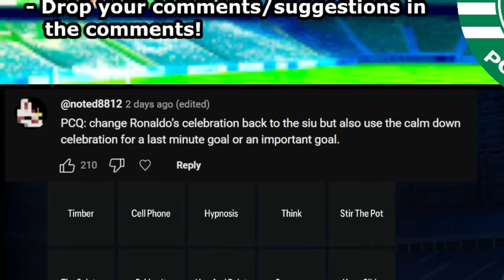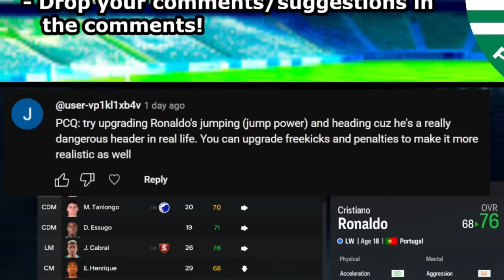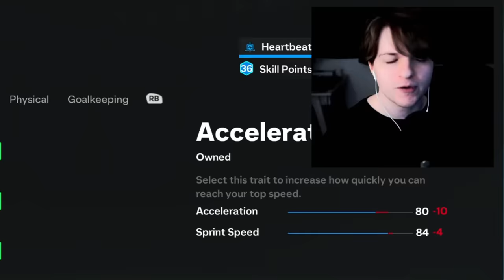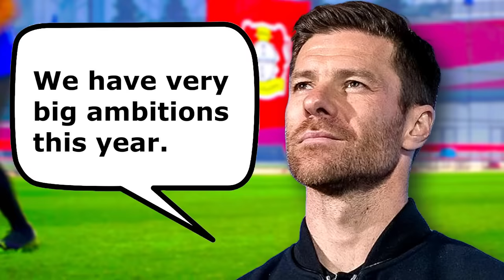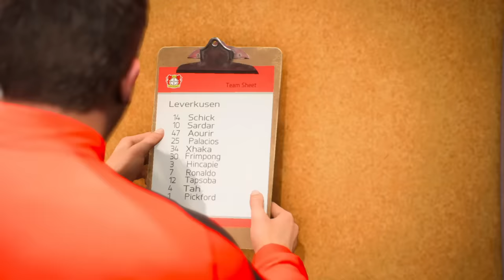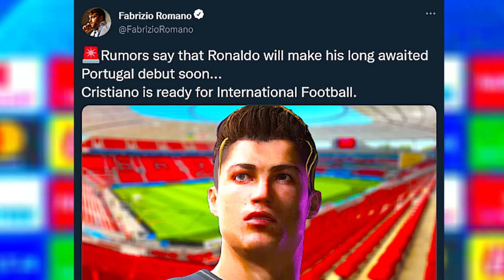Ronaldo's First Big Transfer...